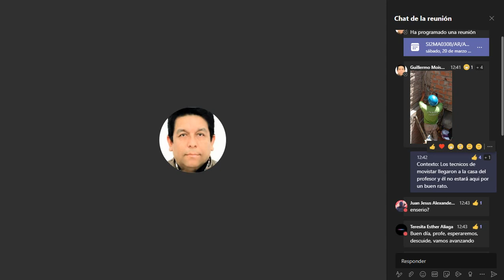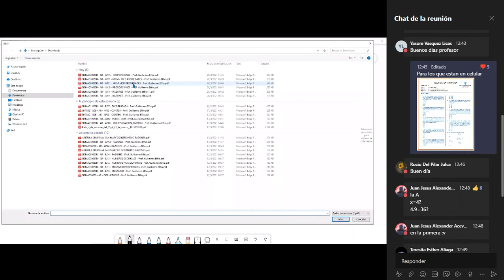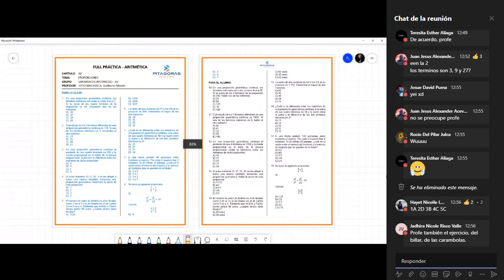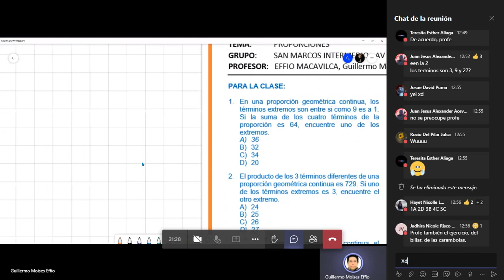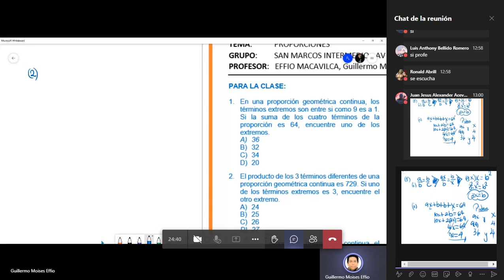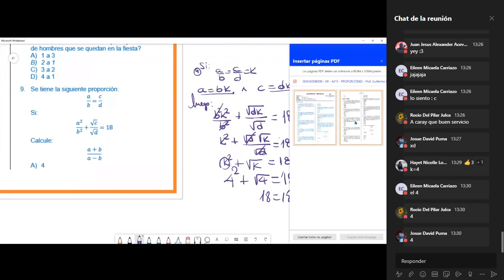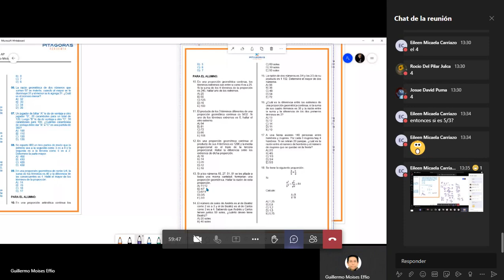15 AR AV - Proporciones / Intermedio